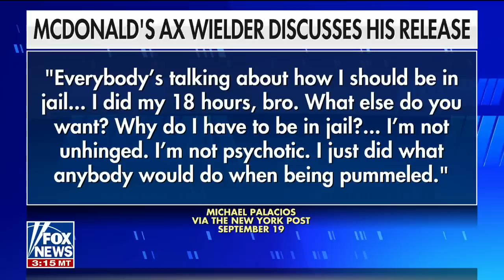What happened to the McDonald's axe-wielding man?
'The Five' panelists discuss New York Gov. Kathy Hochul's comments on man captured on video wieling an axe in a New York City McDonald's.